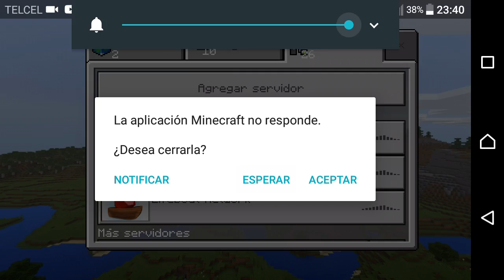★★★ jugando con un MINECRAFT 1.2.8 SKYWARS LifeBoat - Mod_Carlos_001 2018 ★★★